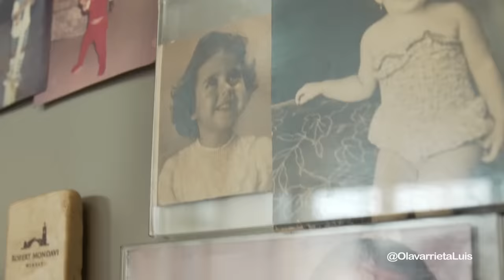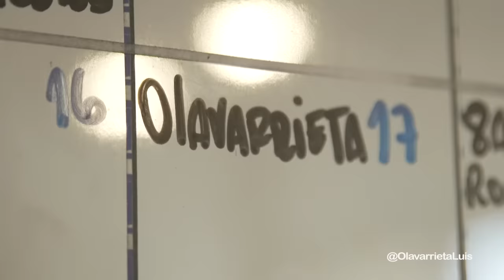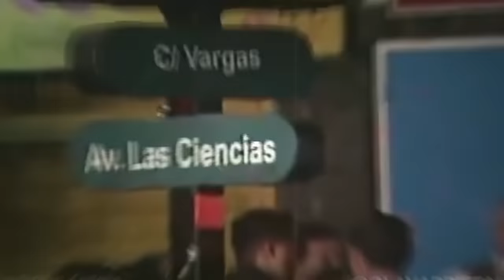Daniela Alvarado "Yo quisiera hacer una pausa en mi carrera. Quiero ser MAMÁ"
Los invito a disfrutar de este día junto a Daniela Alvarado en el que nos confesó que "Yo quisiera hacer una pausa en mi carrera. Quiero ser mamá” y muchas cosas más. Además tuvimos la oportunidad de acompañar a la familia Suárez Alvarado a los ensayos del espectáculo Hamlet, donde compartimos con todo el elenco en el impresionante Teatro Teresa Carreño.

Hamlet, la experiencia, del 9 al 12 de Junio.

¡Lléevatelo!